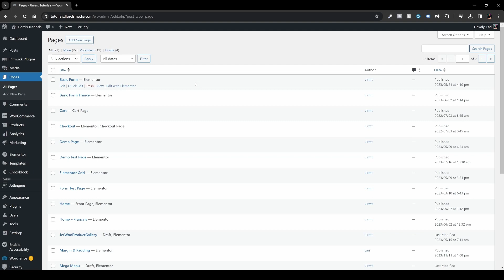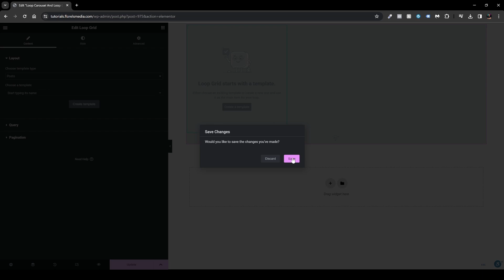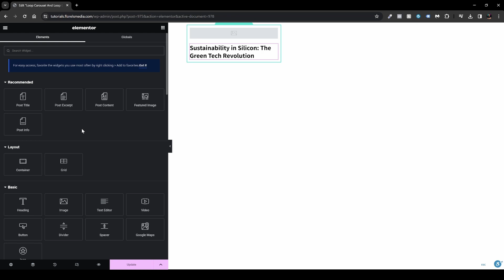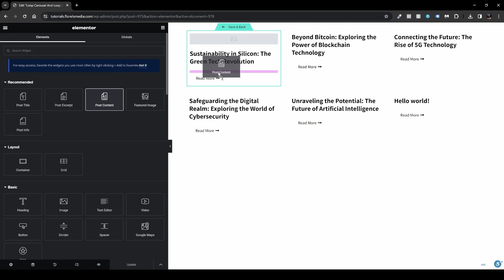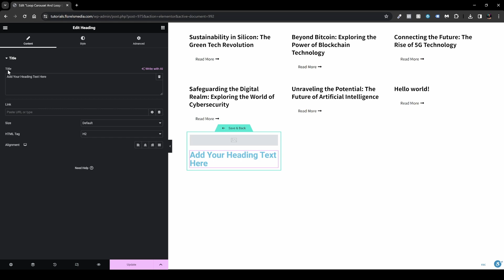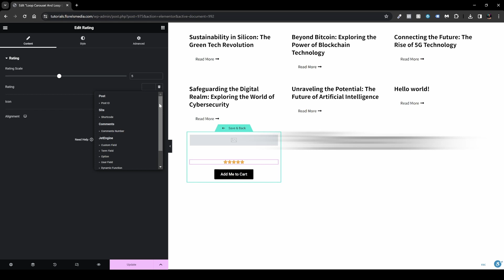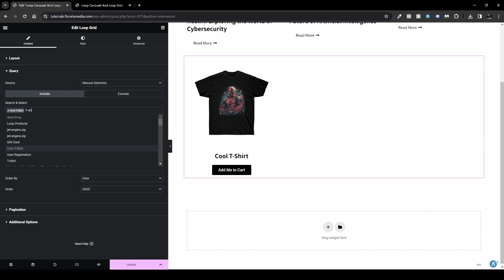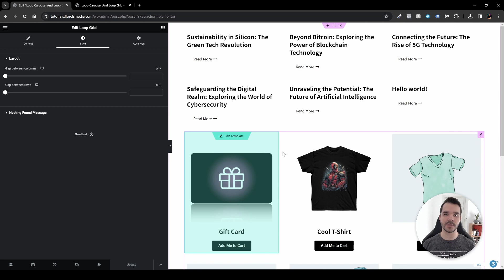Elementor Loop Grid - Posts & Products!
In this video, I will show you how to create your Loop Grid using Elementor.

I will show you how to create the style you want for your posts and products inside the Loop Grid.

I will also go over all the settings that you have and how to use them to get the style you want in your Grid.

If you would like to see more videos on Elementor
Please comment them down below!

I'll do my very best to make them as soon as
I can!